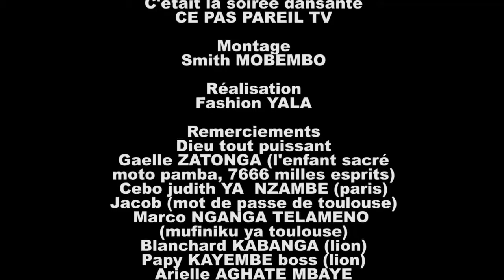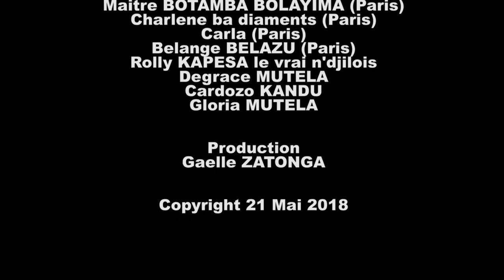SOIREE CE PAS PAREIL